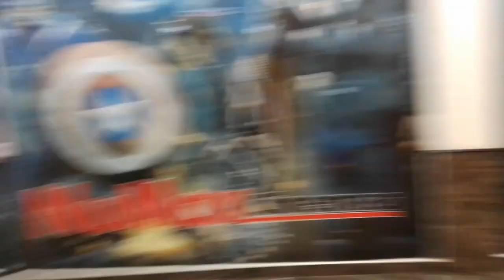Exploring Nightlife In Entebbe, UGANDA!!!!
Hey guys!
It's your boy Akrammart, so today in this video we just want to take a look at Entebbe nightlife, we want to explore the beautiful township of Entebbe in Uganda at night. I hope you enjoy the video guys and if you do please consider subscribing if you haven't yet already, leave a like to this video, leave a comment letting me know what you think about this video, share this video to your friends and watch till the very end guys!